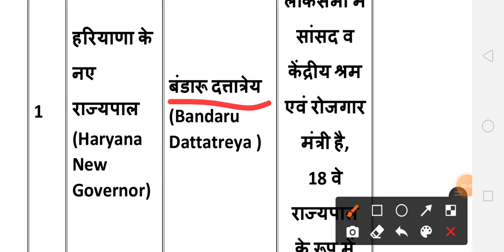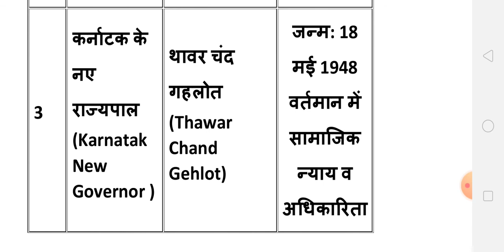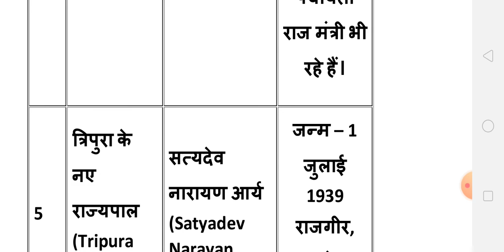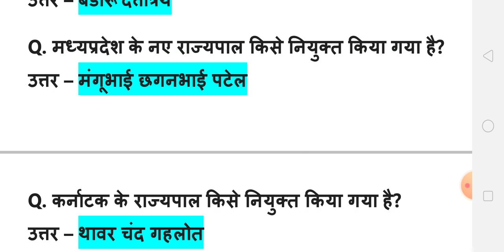8 राज्यो के नए राज्यपाल | New Governor | Detailed + Revision | By Pk self study